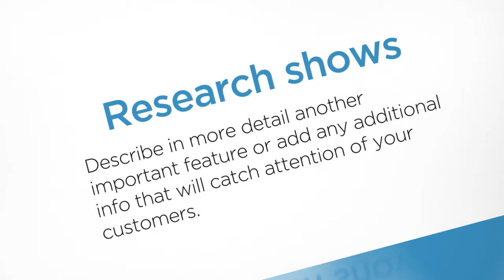Product video promo for marketing - Skin anti-wrinkle cream (s1)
Why is video presentation important in modern e-commerce/product marketing?
Research says that product videos makes your company more trusted and increase sales. Videos in general are great for your SEO.

- Product videos increase the likelihood of purchases by 85%.
- Viewers are 1.2 times more likely to think more highly of companies that offer product videos on their pages
- Video content on pages can contribute to 157% increase in organic traffic from search engines

Video is insanely popular, yet using video is still one of the most under-utilized e-commerce strategies. If you want to take your e-commerce business to the next level and blow past your competition, you can't afford to ignore the power of incorporating video into your mix.

Video marketing definitely increases leads and conversions. If you’re not using video marketing yet, you’re missing a huge marketing opportunity. Businesses incorporating video into their marketing strategy see higher audience engagement, increased click-through rates and higher conversion rate.
The bottom line is that video is fast becoming the king of content marketing. For those who are still not using video for their marketing, now is the best time to start.